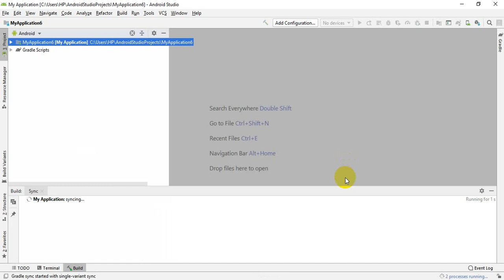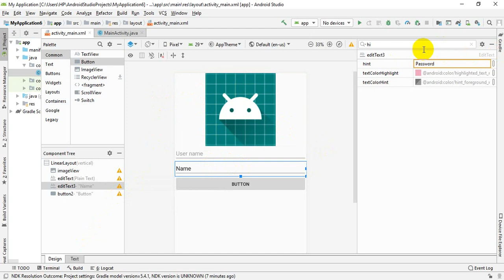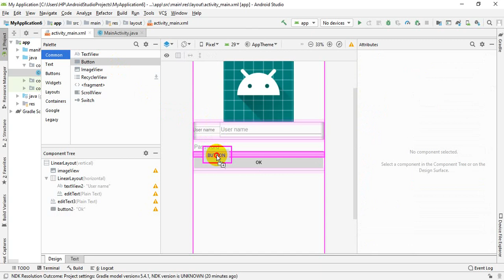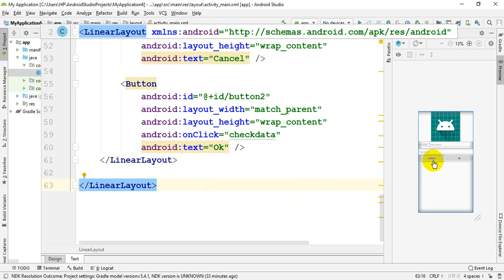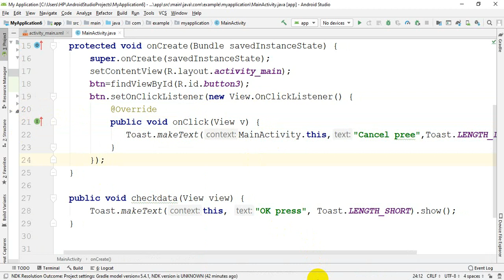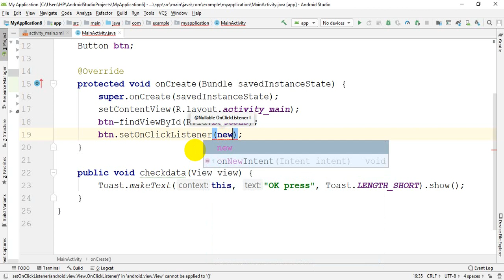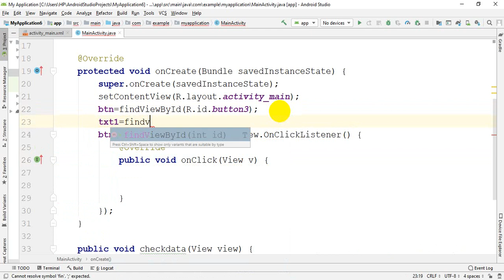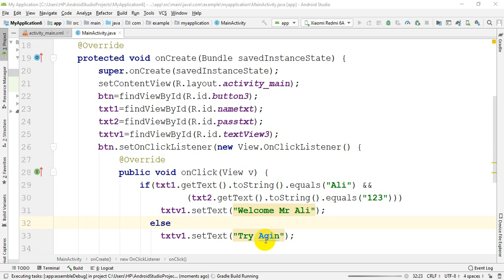مساق مواضيع مختاره 1-برمجة الهواتف الذكية (أندرويد)-التعامل مع الادوات Components #1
د.رائد محمد ابراهيم بلبل
التخصص البرمجيات وقواعد البيانات‏
كلية الدراسات المتوسطة
جامعة الازهر